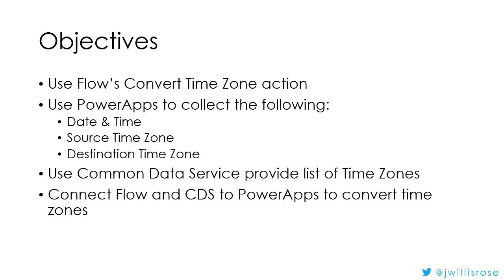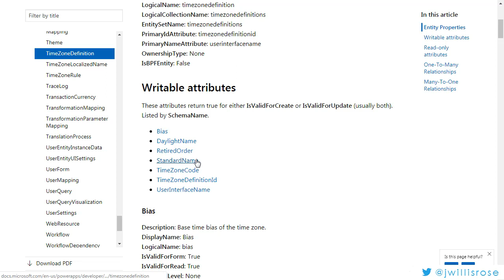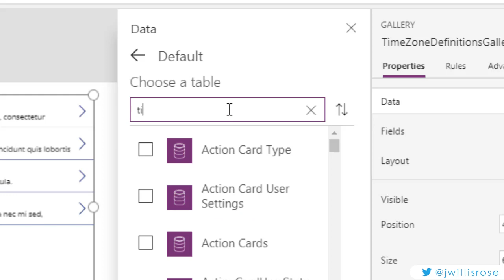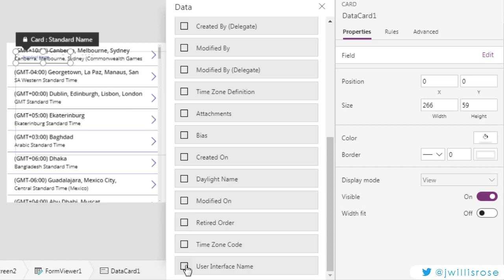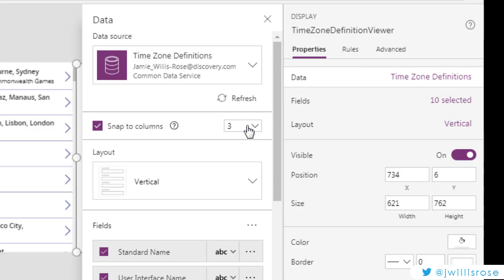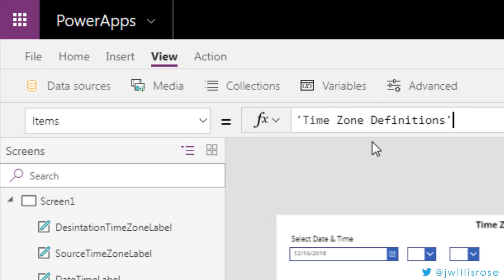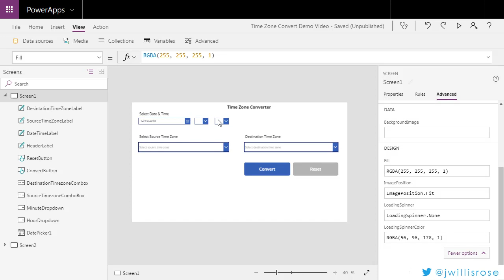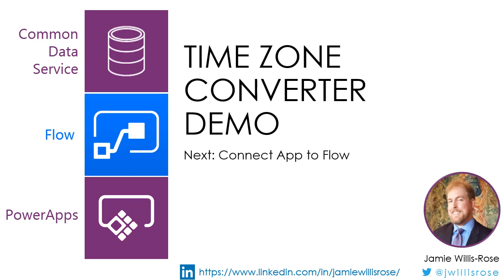PowerApps Time Zone Converter Demo Part 3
This is part 3 of in my new Time Zone Converter Demo series. I am going to build an app in PowerApps using Flow and CDS that converts  time zones. This video covers using CDS to get a list of time zones (see link below).

Note: I created this demo (and videos) before the release of the new PowerApps Canvas App Coding Standards and Guidelines whitepaper was published (see link below).

Links:
Common Data Service for Apps Developer Guide
Time zone entities
PowerApps Canvas App Coding Standards and Guidelines